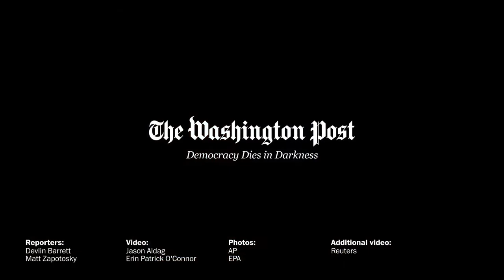Investigation into Russian ties to White House now focuses on current official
Russian ties to White House now focuses on current official